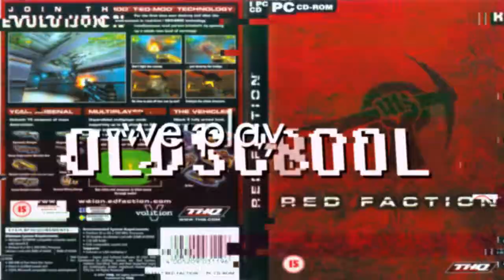we play Oldschool - Dead Space 3 Folge 9 Part 1 (Let´s Play/Deutsch/Facecam)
edwards scheint noch am leben zu sein...